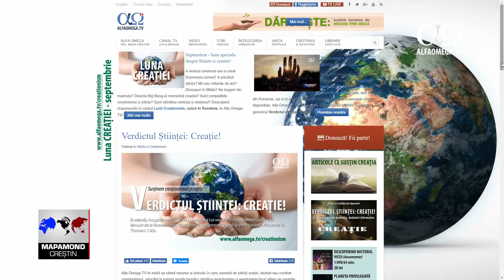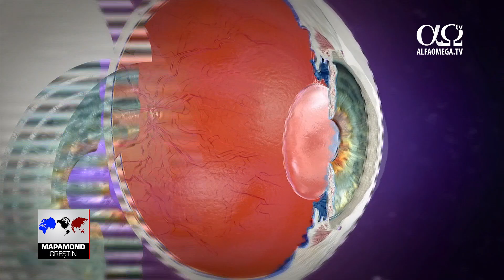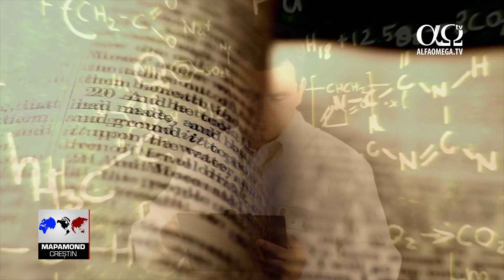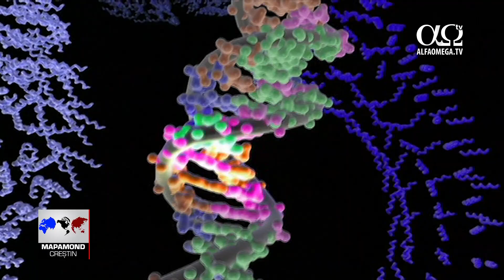Campanii media creaționiste Verdictul Științei: Creație! - reportaj AOTV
Încă de la începuturile sale, Alfa Omega TV a avut o preocupare specială față de promovarea alternativei creaționiste, atât în școlile din România, cât și în societatea civilă românească. În ultimii ani, această preocupare a culminat cu organizarea unor campanii multimedia derulate anual sub genericul „Verdictul Științei: Creație”.
Sorin Pețan, redactor AOTV: Campania multimedia de creaționism presupune, de exemplu, difuzarea pe canalul nostru, Alfa Omega TV, a unor filme, documentare, talk-show-uri sau emisiuni de creaționism care ajută omul să Îl descopere pe Dumnezeu inclusiv prin perspectiva științei, prin postarea, publicarea și promovarea unor articole pe site sau a unor clipuri video online sau pe social media, în revista noastră Alfa Omega TV Magazin sau în alte materiale. Prin toate aceste canale, încercăm să promovăm ideea că știința nu e adversă credinței creștine și că Dumnezeu e Cel care a creat lumea.
Tudor Pețan, președinte AOTV: În mentalul nostru, când spui științific, înseamnă ceva legat de evoluționism, de Darwin, iar când spui ceva de creaționism, lucrul acesta are o conotație mistica. Am vrut sa spunem ca da, știința dovedește, prin tot ceea ce face, descoperă și ne expune, faptul că Dumnezeu a creat lumea în întreaga ei complexitate, cosmosul, universul, corpul uman, pământ și tot ceea ce este pe pământ.
Alfa Omega TV are 3 mari scopuri cu campaniile creaționiste. În primul rând, încearcă să-i ajute pe credincioși să-L înțeleagă mai bine pe Dumnezeu, să înțeleagă faptul că exista 2 surse majore de informație despre Dumnezeu: revelația directă prin Scriptura, și respectiv realitatea din jurul nostru, din Univers. E important pentru credincioși să-L cunoască mai bine pe Dumnezeu prin complexitatea lucrurilor pe care El le-a creat.
Rozalia Cucuieț, Oradea: Am văzut accidental o emisiune, era o incursiune virtuală în spațiu difuzată de Alfa Omega, deși eu nu știam asta atunci. Am urmărit din curiozitate, pentru că mi-au plăcut întotdeauna tot ceea ce era legat de știință. Acea incursiune în spațiu mi-a deschis ochii într-un mod miraculos, atunci, acasă! Ce am simțit în acele clipe a fost un respect extraordinar pentru un Dumnezeu care, în măreția Sa, a ales să-l jertfească pe Isus Hristos pentru mine.
Al doilea obiectiv pe care Alfa Omega TV îl are este ca creștinii să-și înțeleagă mai bine credința, sa o justifice științific. Dacă Dumnezeu e creator și rațional, El nu vine în contradicție cu știința, pentru ca știința este încercarea omului de a înțelege realitatea și nu vor exista discrepante între Dumnezeu și realitatea creata. E important ca creștinii să poată sa explice mai bine lumea creata de Dumnezeu celor care nu cred.
IOSIF TON, teolog: Toată viața m-a preocupat relația dintre știință și credință, și toată viața am văzut cum cele 2 nu se ciocnesc ci, dimpotrivă, se completează. Totdeauna, știința m-a ajutat în a înțelege mai bine pe Dumnezeu.
În al treilea rând, Alfa Omega TV încearcă să stârnească interesul celor care nu cred. Sunt atei, sau necredincioși, sau credincioși nepracticanți care, prin observarea lucrurilor create de Dumnezeu, prin prezentarea realităților din Univers, să devină interesați în a-L cunoaște pe Creator și chiar să-L accepte ca Mântuitor personal.
IMION GIAGIM, Orșova - Într-o seară, am descoperit postul Alfa Omega TV din întâmplare, și am auzit pentru prima oară o predică, cântări. Am ascultat pentru prima oară o predică ce combătea teoria evoluționistă. În mintea mea s-a declanșat acest sentiment, că Dumnezeu există cu adevărat. Am început să ascult în continuare predici la Alfa Omega TV, îmi plăceau foarte mult predicile. Cred că Dumnezeu a folosit postul de televiziune Alfa Omega pentru transformarea și schimbarea vieții și minții mele.
Alfa Omega TV își propune sa fie in continuare o voce creștină ce susține existenta lui Dumnezeu, Creatorul.
Tudor Pețan: Într-o Românie presată de dimensiunea seculară, care se integrează într-o Europă tot mai materialistă, cred ca trebuie să fie și o voce care să spună: Da, Dumnezeu a creat lumea!
SIMION GIAGIM, Orșova: Cred că Dumnezeu lucrează foarte puternic prin acest post, Dumnezeu ajunge cu cuvintele Lui în dormitorul oamenilor și le vorbește chiar acolo, în adâncul inimii lor. Și cred că Dumnezeu face minuni prin acest post de televiziune.
Stire difuzata in emisiunea Mapamond crestin 740. Ultimele stiri crestine